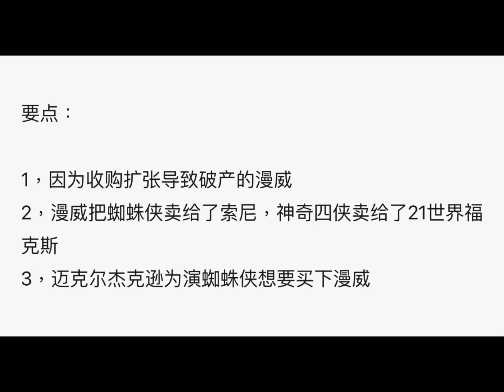【山山来辞】076复联4是如何炼成的 vol.4 | 80、90年代卖儿卖女求生的漫威，迈克尔杰克逊为演蜘蛛侠要买下漫威 | 复仇者联盟4的真正前传 宏观解读